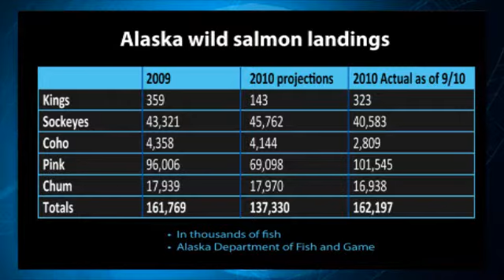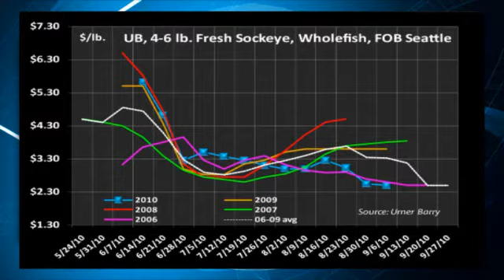Urner Barry Seafood 091710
Urner Barry Seafood Report for September 17, 2010